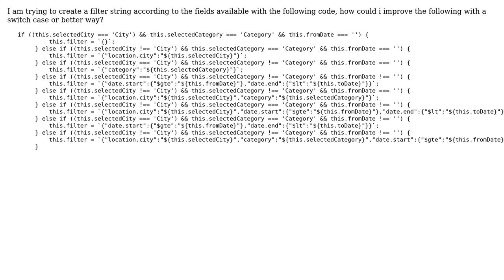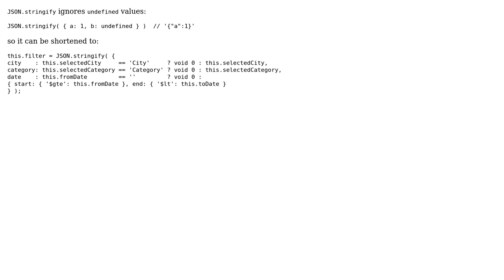Code Review: Make JSON based on available fields (2 Solutions!!)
Code Review: Make JSON based on available fields

With thanks & praise to God, and with thanks to the many people who have made this project possible! | Content (except music & images) licensed under CC BY-SA | Music | Images & others | With thanks to user Slai user Sajeetharan user Phrancis user le_m and the Stack Exchange Network Trademarks are property of their respective owners. You are responsible for your own actions.